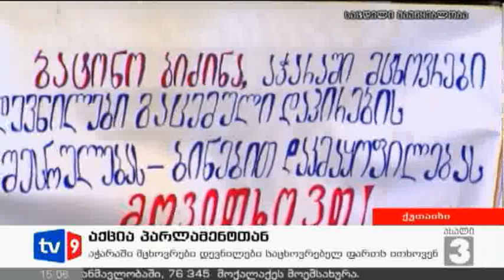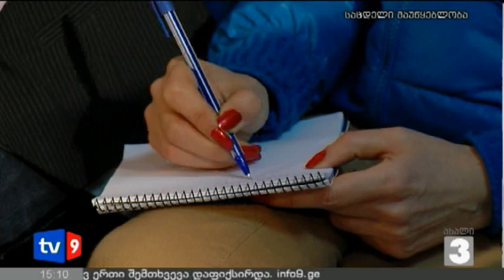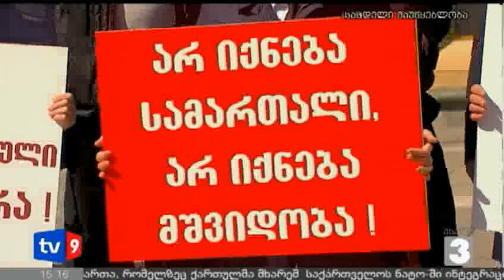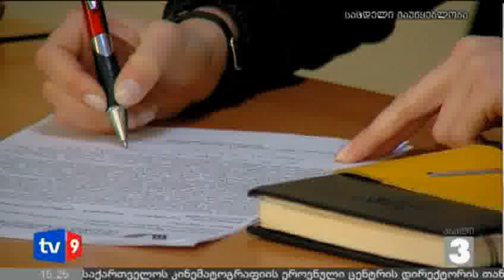ახალი 3 | 19.03.13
პარლამენტის იურიდიულ კომიტეტში ცოტა ხნის წინ დასრულდა საერთო სასამართლოების შესახებ კანონში შესატანი ცვლილებების განხილვა.
დაინტერესდებიან თუ არა საგამოძიებო სამსახურები გორში აღმოჩენილი საწყობებით.
აჭარაში ჩასახლებული დევნილები პროტესტის გამოსახატავად ქუთაისში ჩავიდნენ.
დედაქალაქს ახალი პროკურორი ჰყავს.